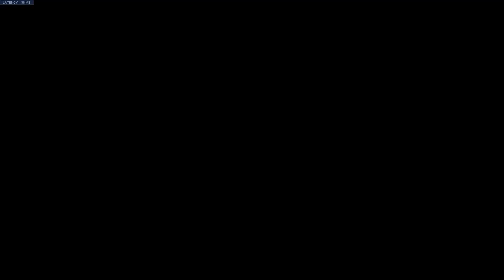Allow me to waste 8 Minutes of your time